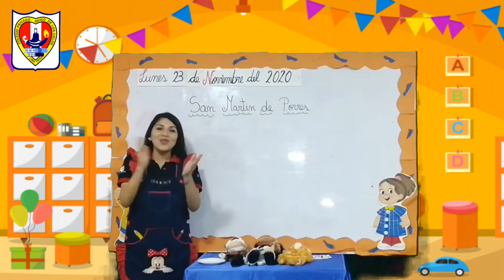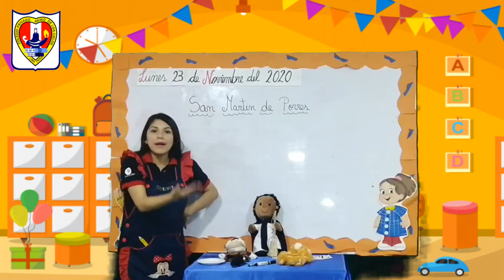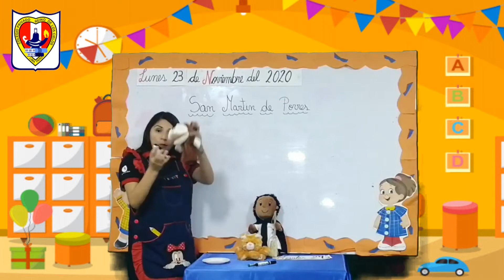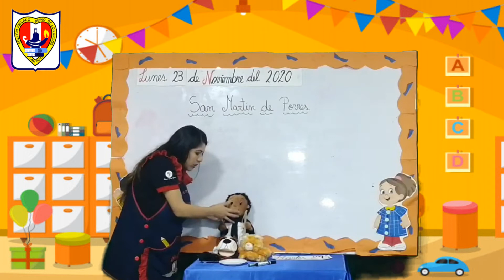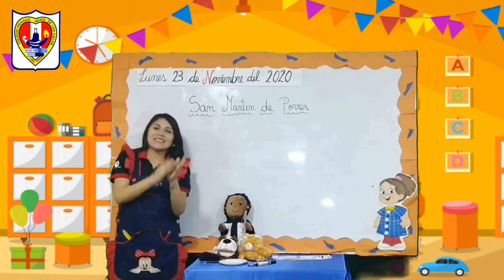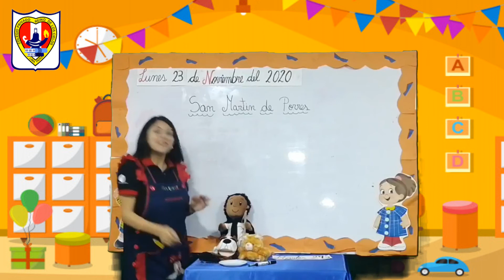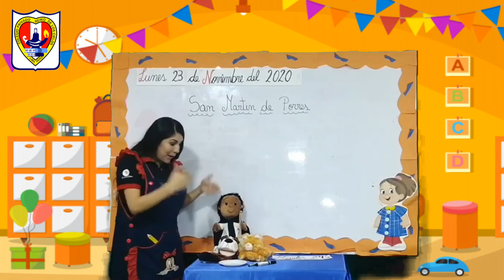SAN MARTÍN DE PORRES -Inicial 04 años "B"